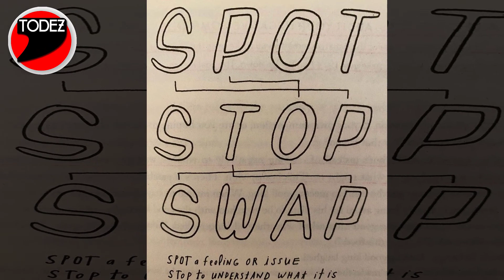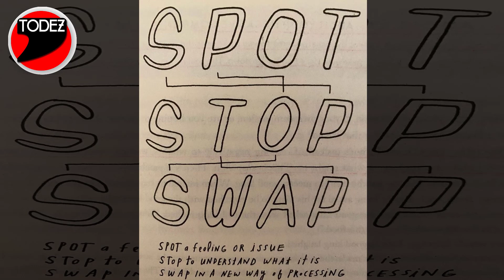ऋतिक की एक्स ने इस मामले में कही ये बड़ी बात, जानकर चौंक जाएंगे आप! | Hrithik Roshan Hot Update